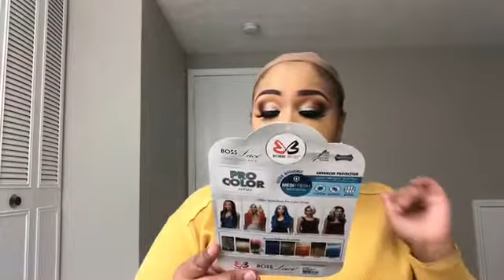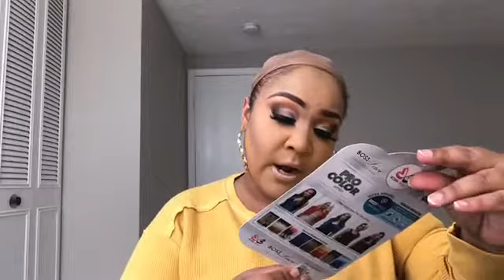*NEW WIG ALERT* BOBBI BOSS HD LACE FRONT WIG MLF634 Deja- WIG REVIEW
What's up Nae The Faves! Told you all I would be back sooner than you thought! I am so glad to be back in the swing of things with my channel and wig reviews! Be on the lookout for more content.

Any who, I hated my make-up but loved this wig! It comes in a ton of colors!